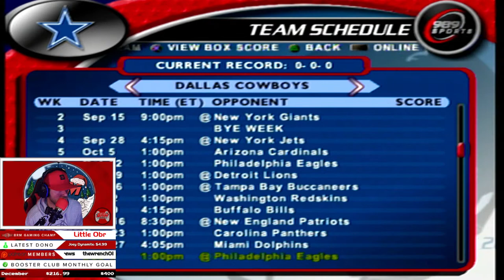🚨THE BEGINNING! | NFL Gameday 2004 Franchise | EP. 1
Who will we take over? Gameday 2004 series starts now!

️️Loyalty Points Guide:

There are FREE rewards the more you watch the channel!
To redeem, type in !store to see all available items on my online points store:

To check how many points you have type in chat box:
!points

To Redeem via Chat:
Type in chat !redeem (!itemhere):